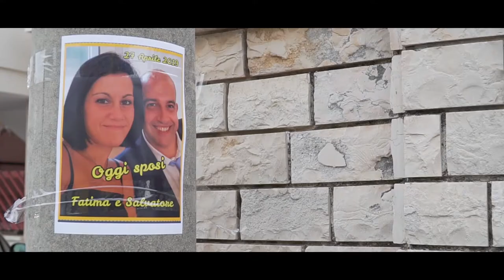TRAILER FATIMA & SALVATORE 27 04 2019